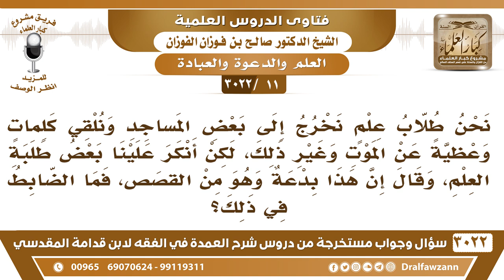[11 -3022] نحن طلاب علم نلقي كلمات وعظية في المساجد فأنكر علينا البعض وقال إن هذا بدعة وهو من القصص!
-"[11 -3022] السؤال: السائل نحن طلاب علم نخرج إلى بعض المساجد ونلقي كلماتٍ وعظية عن الموت وغير ذلك، لكن أنكر علينا بعض طلبة العلم، وقال إن هذا بدعة وهو من القصص، فما الضابط في ذلك؟
الجواب: الحمد لله عندنا وزارة كاملة للدعوة والإرشاد، فلابد أنك تأخذ منها رخصة في الوعظ والتذكير، تأخذ رخصة من الوزارة وهي لا تمنح هذا إلا للمؤهلين، ما تمنح الرخصة إلا لمن عندهم أهلية لهذا، نعم.
للاشتراك في قناة الشيخ صالح الفوزان

للاستفسار والإقتراحات والدعم
رئيس الفريق
لمشروع كبار العلماء